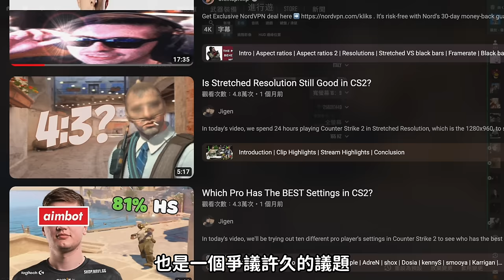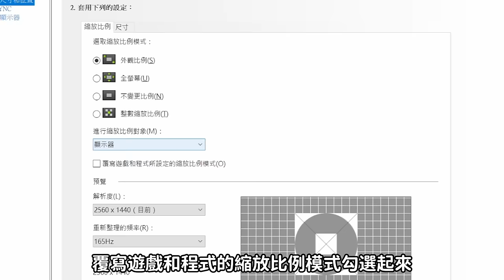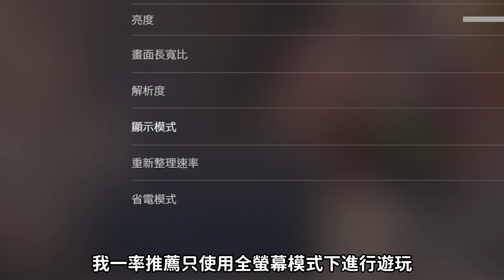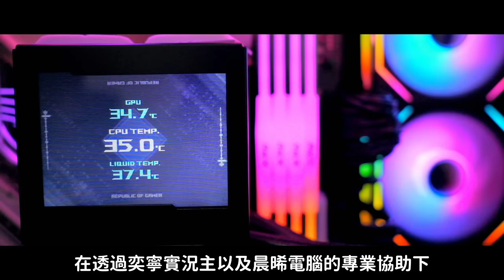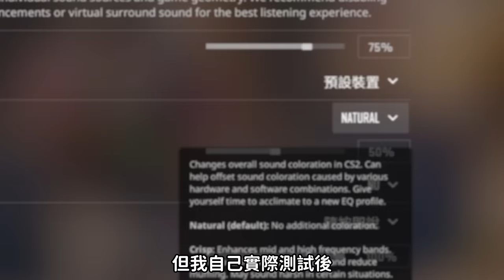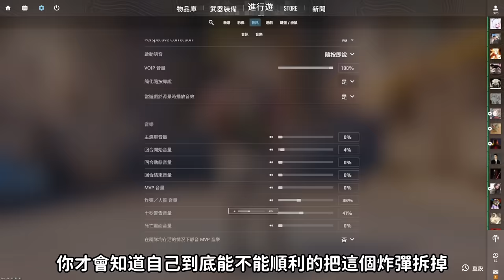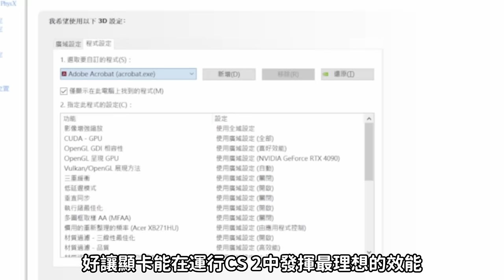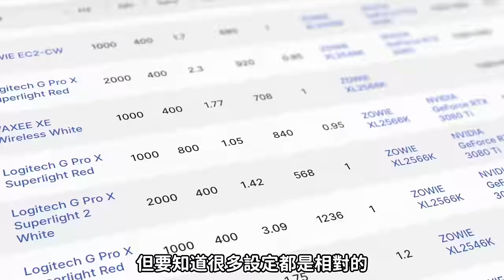【CS 2】受夠卡到爆的電腦？帶你從設定提升FPS , 量身打造優化電腦效能 | 比利王帶你看